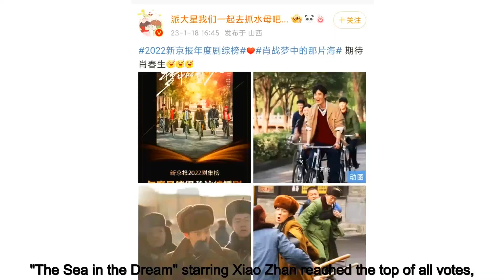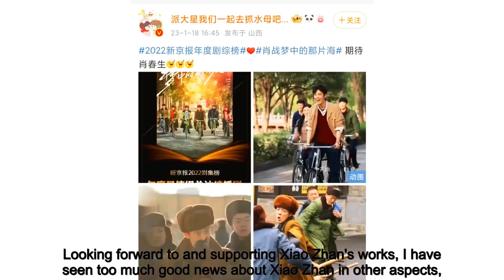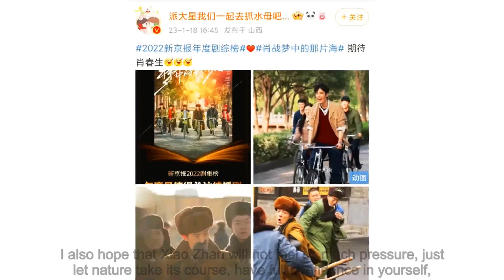The "Beijing News" list of the most anticipated drama series of the year is announced!